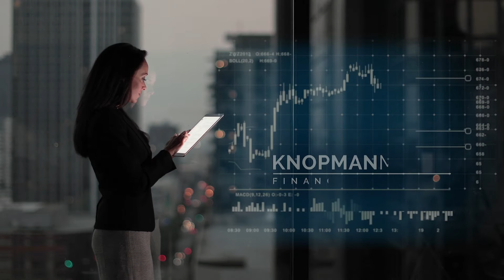Knopman Marks: Developing High Performers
For the past 30 years, we've trained the highest performers in the securities industry. We've consistently delivered the highest pass rates on Wall Street because we know it's not just about passing an exam. It's about giving you a way to get there. We focus on coaching and helping students build confidence and a growth mindset. We offer the brightest instructors, the most up-to-date content and sophisticated predictive analytics to meet candidates in the moments they need us most. We invest in you and your success, so you're ready for whatever tomorrow brings.